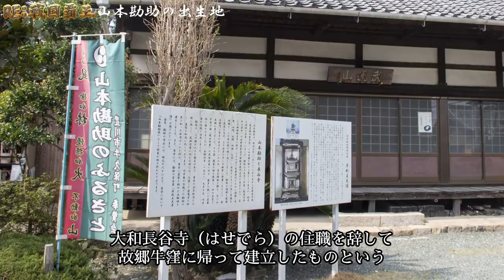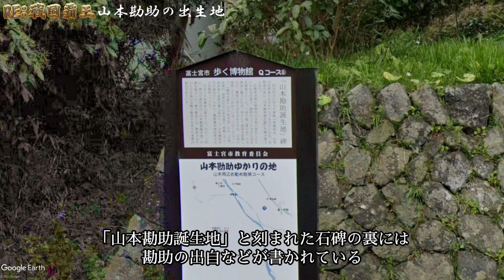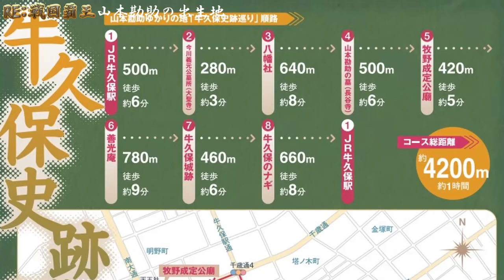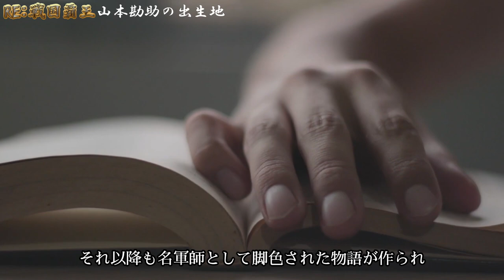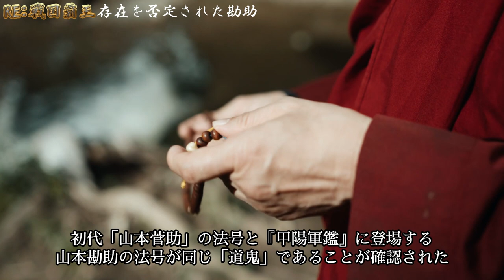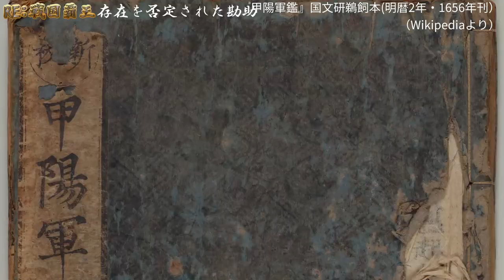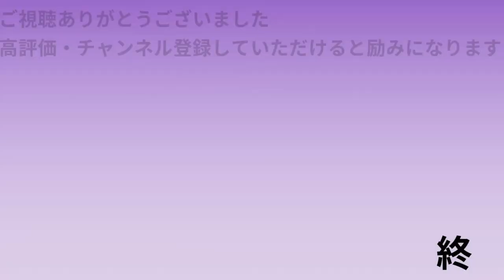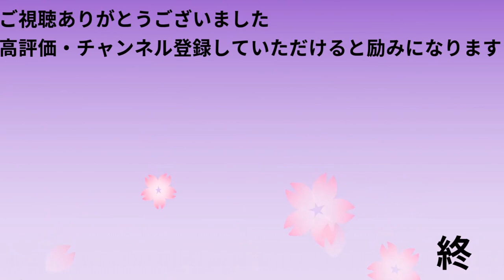[武将解説] 伝説の名軍師 山本勘助 「武田信玄のもと鬼才を発揮するも存在を疑われた幻の男」 /RE:戦国覇王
甲斐の虎、武田信玄の軍師として有名な山本勘助
山本勘助の出生地をはじめ、勘助の築いた城、用いた兵法についてお話します

※音声が聞き取りにくい部分があります
目次
00:00　オープニング
00:45　1.山本勘助の出生地
04:50　2.存在を否定された勘助
07:10　3.勘助の築いた城
10:12　4.勘助の兵法
参考：戦国覇王-戦国百科31（執筆者：池田直樹氏）

『甲陽軍鑑』国文研鵜飼本(明暦2年・1656年刊）
Kagenori Obata - National Institute of Japanese Literature (国文学研究資料館) Ukai Collection（鵜飼文庫） CC 表示-継承 4.0,

摩利支天　女神 （ギメ東洋美術館）
PHGCOM - Own work by uploader, photographed at Musee Guimet, CC 表示-継承 3.0,